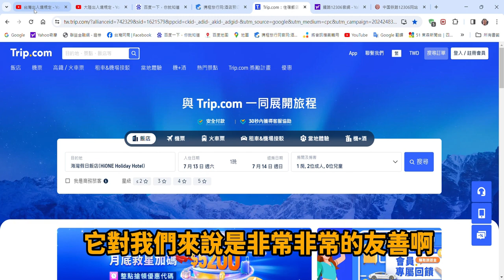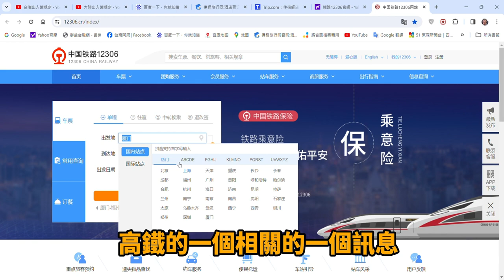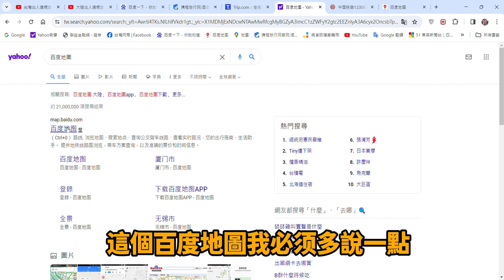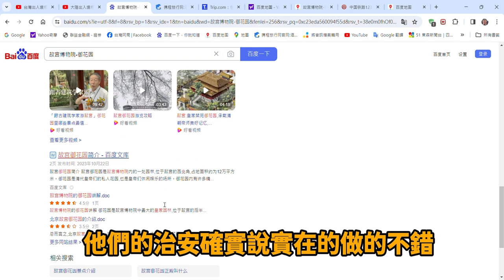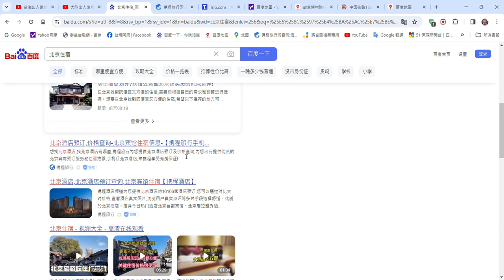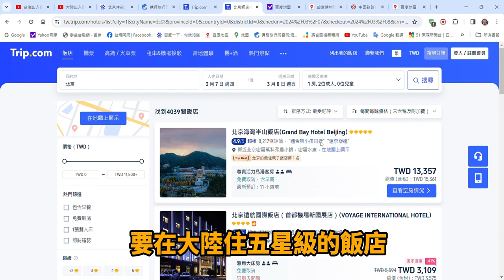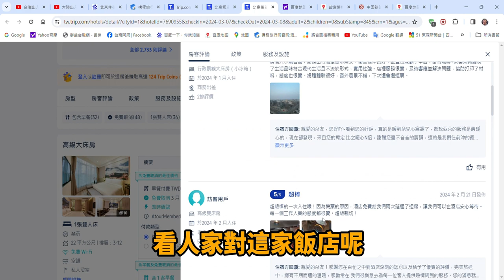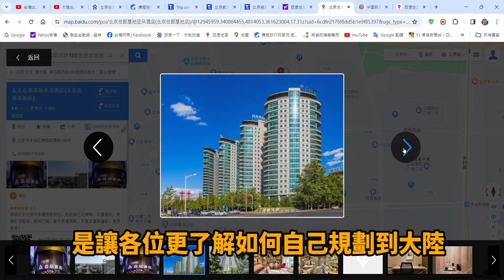簡單上手＃大陸自由行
簡單教你大陸自由行，以閒聊方式告樹你如何規劃大陸自由行，學會就好比在台灣一樣旅遊簡單